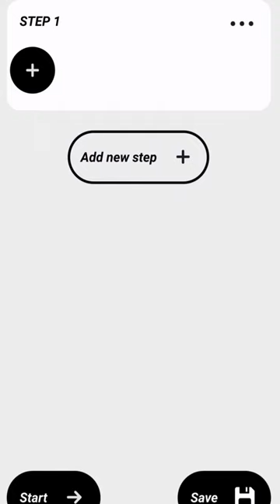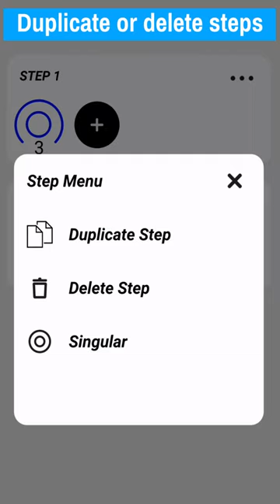FITLIGHT® App: Create Advanced - Customize Your Own Exercise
Customize and create your own FITLIGHT® drill.  Program each individual light setting - deactivation mode, color, LED setting, beep mode, timing and more!  The possibilities are endless!